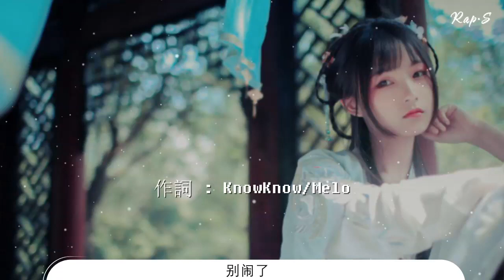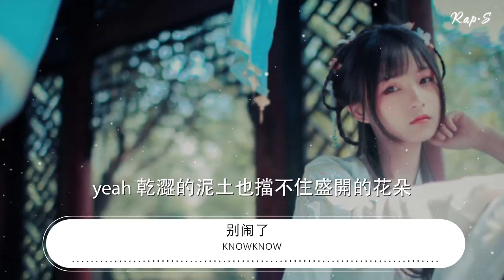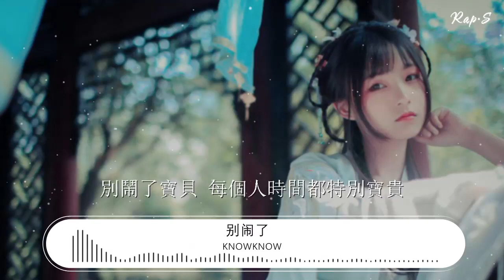KnowKnow - 別鬧了 (feat. Melo) 『別鬧了 我早畢業不在學校了』【動態歌詞Lyrics】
別鬧了 (feat. Melo)

00:00  作詞 : KnowKnow/Melo
00:00  作曲 : KnowKnow/Melo
00:01  編曲 : YBM
00:01  錄音：MEDM Music
00:02  混音：LeeHX李鴻翔
00:02  母帶：LeeHX李鴻翔

00:15 別鬧了 我早畢業不在學校了
00:20 別鬧了 我不是你想見就見到的
00:23 別鬧了寶貝 每個人時間都特別寶貴
00:27 挺直你的背 讓別人去追

00:31 盡情掀起波浪 你不可被阻擋
00:35 最暗處裏的光就是我眼神裏透露的鋒芒
00:38 披着一身黑 我隨時準備
00:42 烏雲密佈 抱歉 我是這片天空將打下的雷
00:45 奔跑吧 我的速度像在飛
00:49 不要慫 太多人想你墜毀
00:54 別鬧了 鬧也沒啥用
00:56 我會把你所有不明白的全搞懂

01:01 別鬧了 我早畢業不在學校了
01:05 別鬧了 我不是你想見就見到的
01:09 別鬧了寶貝 每個人時間都特別寶貴
01:12 挺直你的背 讓別人去追
01:16 別鬧了

01:16 別鬧了 跌倒了 上帝的劇本都是給你
01:19 寫好的 接招吧 天道酬勤想要的未來都會
01:22 得到的 缺少的 永遠不會變成遺憾
01:26 永生花綻放在彼岸
01:27 頭頂是芬芳的氣味在瀰漫
01:29 腳下是紅色的地毯
01:31 yeah 乾澀的泥土也擋不住盛開的花朵
01:35 頭也不回的就穿過了每一片土地大海和沙漠
01:39 留下的足跡和背影  眼淚汗水和耐心
01:42 都是我想要的類型 打磨出一顆最完美的水晶
01:46 yeah 不停地推進着清晨的陽光來當作我前奏
01:50 半空的月牙沒灑向了湖水卻金子般鑲在我拳頭
01:54 暴風雨之前的烏雲 這是大自然埋下的伏筆
01:58 每一顆水滴 拼湊出來的圖案 會相當的美麗

02:02 別鬧了 我早畢業不在學校了
02:06 別鬧了 我不是你想見就見到的
02:09 別鬧了寶貝 每個人時間都特別寶貴
02:13 挺直你的背 讓別人去追

02:30 版權聲明：未經著作權人書面許可，任何人不得以任何方式使用（包括翻唱、翻錄等）